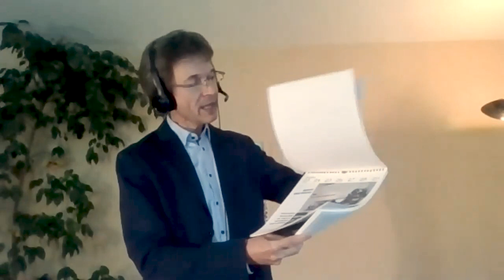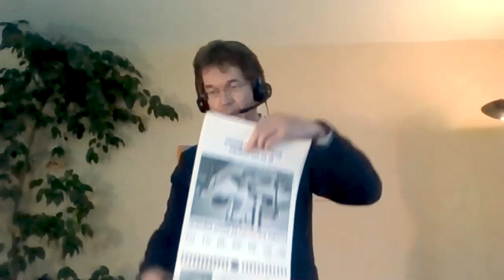Kalenderpreis 2020: Bester Longseller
Sieger des Kalenderpreises des Deutschen Buchhandels 2020 in der Kategorie Bester Longseller ist der Der literarische Katzenkalender aus dem Verlag Schöffling. Stefan Hauck vom Börsenblatt  hält die Laudatio.